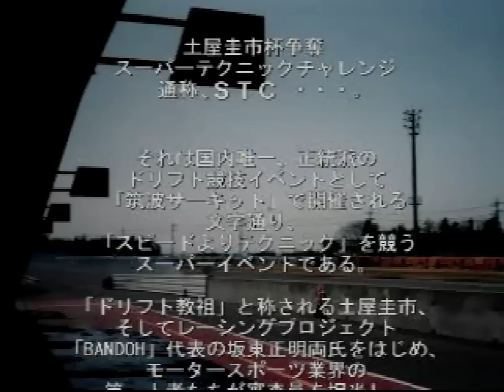Pelataanpa: Halpa-autoilua Pleikkarilla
Olinkin sattumalta noukkinut PS1-halpapeleistä erilleen kasan autoiluita. Koska ne jäivät edelliskerralla käsittelemättä, paneudutaan niihin erillisessä videossa. Tarjolla on aika monta tulkintaa aiheesta Toyota Sprinter AE86.

00:00 Kattobi Tune
7:41 Touge Max G
10:38 Simple 1500: The Race
14:22 Option Tuning Car Battle 2
20:50 Super Technic Challenge
26:42 Hyper-Rally
30:41 Touge Max - Saisoku Drift Master